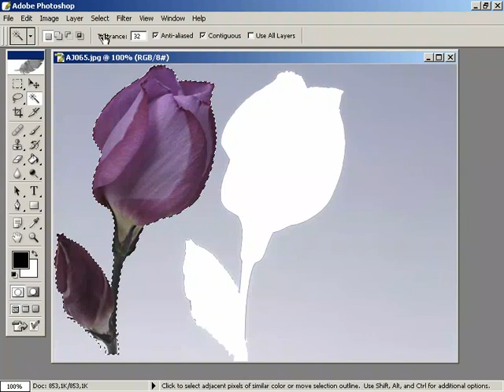secim araclarinin birlestirilmesi - Adım Adım Photoshop Teknikleri